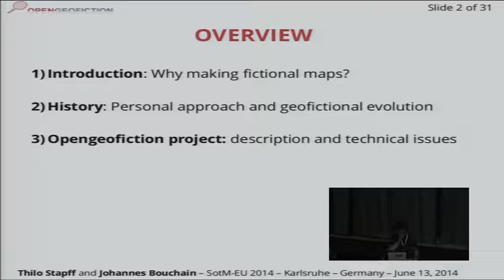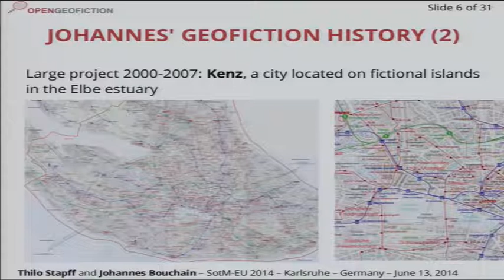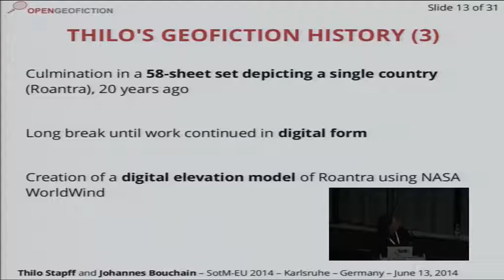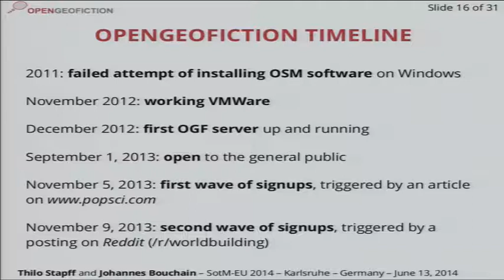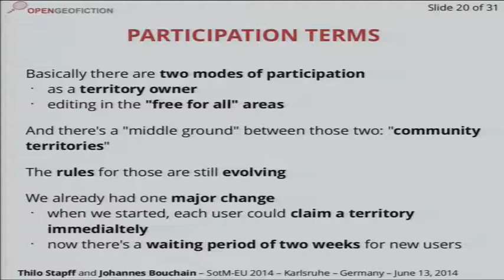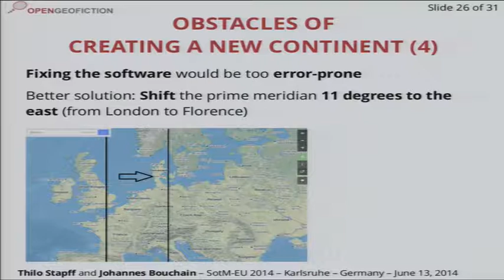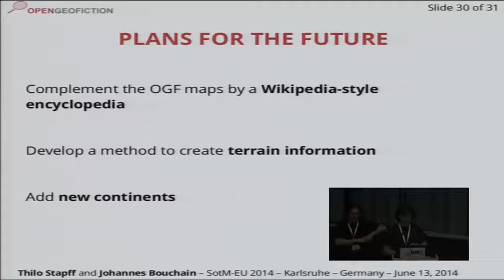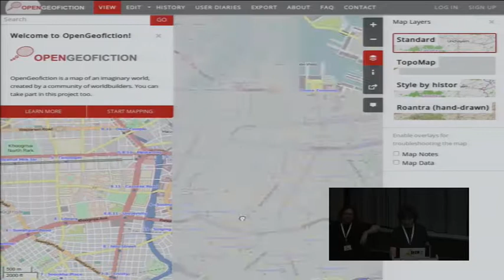Thilo Stapff; Johannes Bouchain: Opengeofiction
Opengeofiction is a collaborative platform for the creation of fictional maps, founded in 2013 using the OSM software stack. In this presentation, we want to describe our motivation for working with fictional maps, our fictional mapmaking history, how and why we created Opengeofiction, and how the project is currently developing. We will also highlight some of the technical challenges we encountered.

Employing the OSM software has taken our fictional mapmaking to a whole new level, not only for practical reasons, but also because it has allowed us to transform a somewhat solitary hobby into a collaborative activity within a growing community. While at a first glance Opengeofiction might look like a miniature version of the Openstreetmap project itself, there are also some key differences. We will explain why we consider the OSM software stack to be generally very well suited for a project like ours, but also discuss the areas where it does not quite fit as well.

We're looking forward to present the Opengeofiction project on the SotM-EU 2014 conference and we hope that we'll give an interesting input about how the OSM software can be used in a rather unconventional way.  And we will show you some far away countries where you've never been before.